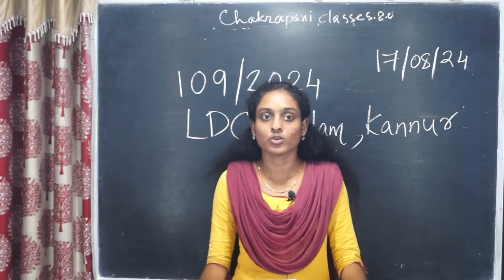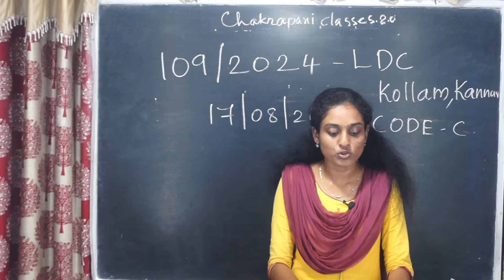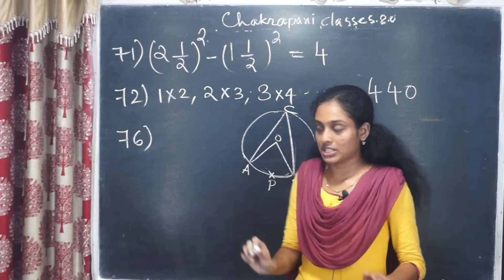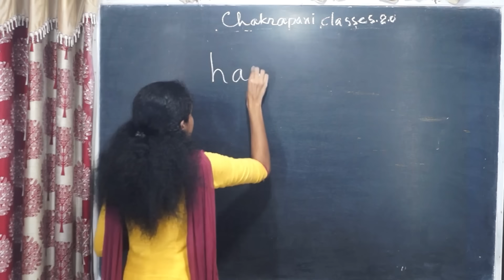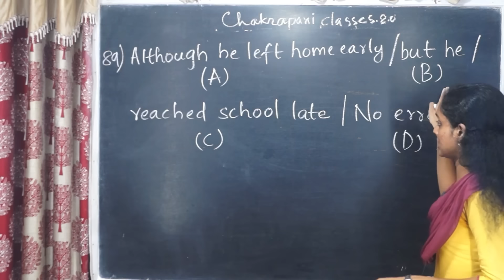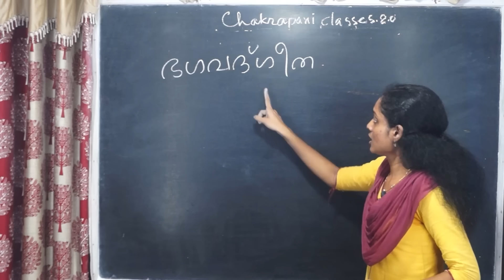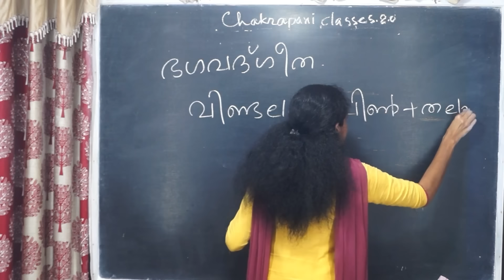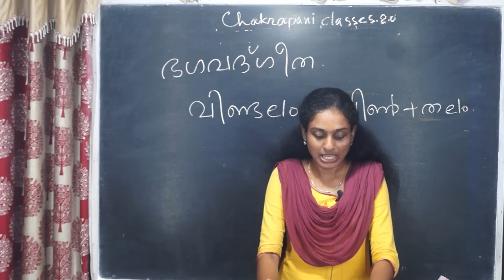ഇന്നത്തെ ചോദ്യപേപ്പർ 109/2024